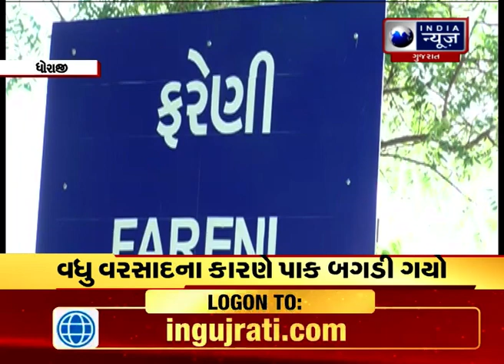Rajkot : ધોરાજી તાલુકાના ફરેણી ગામના ખેડૂતોએ કપાસનો પાક નહીં થતા કપાસને સળગાવી દીધો